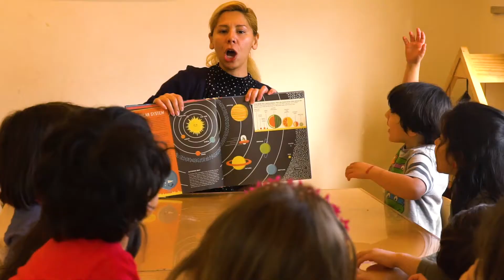Golestan: a garden of flowers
A unique school that is like no other.  The magic of Golestan is captured in this short video that gives viewers a small taste of a child's experience in this special school in the San Francisco Bay Area.